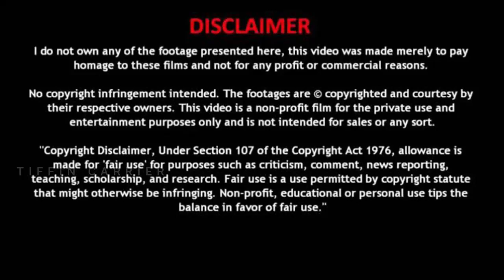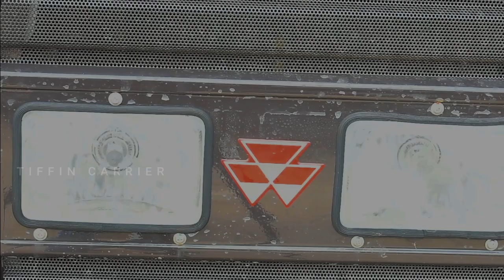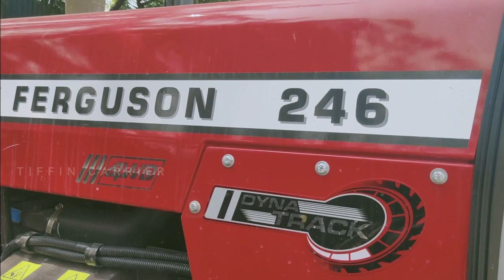Massey Ferguson 246 Dynatrack 4 WD|2022 New Launch|Price Details Specification in Tamil